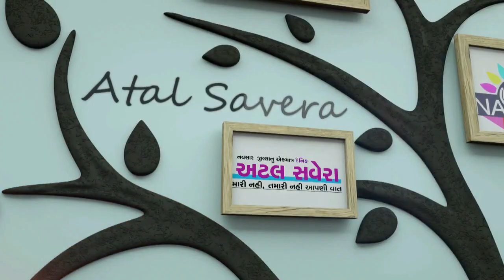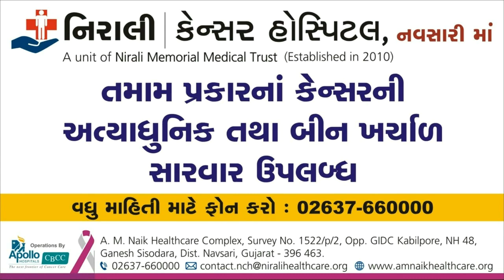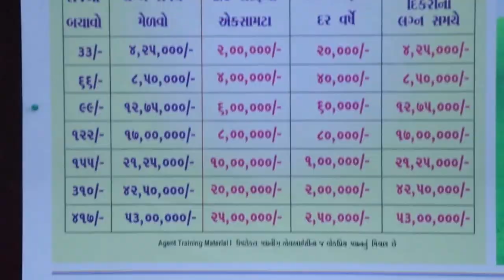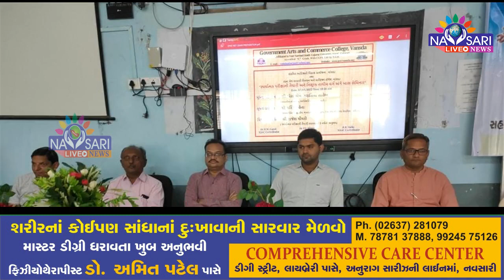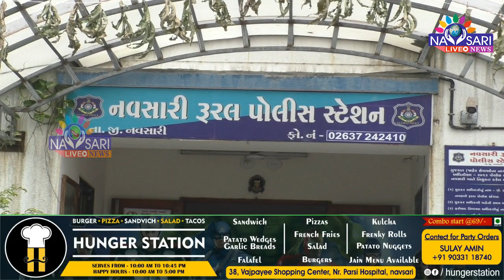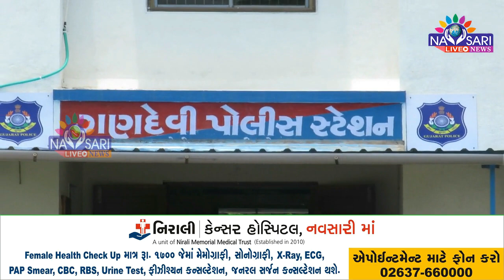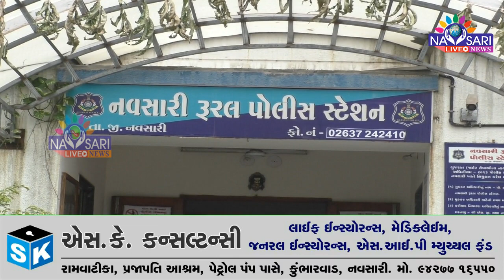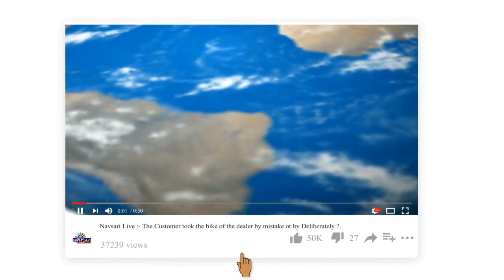Navsari Live :- Watch Full Day News In One Bulletin. Date :- 08/01/2023